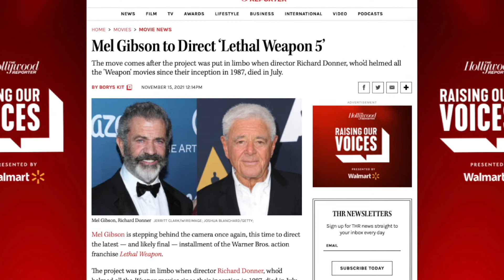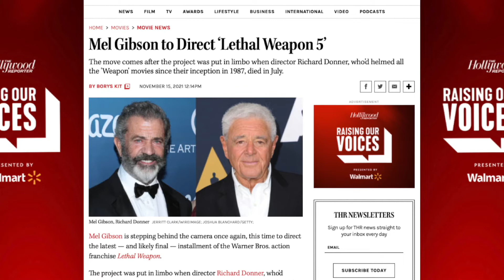Mel Gibson Takes Over Lethal Weapon 5 For Richard Donner